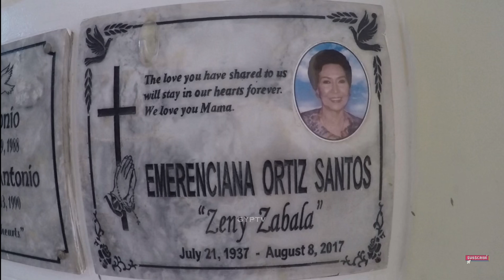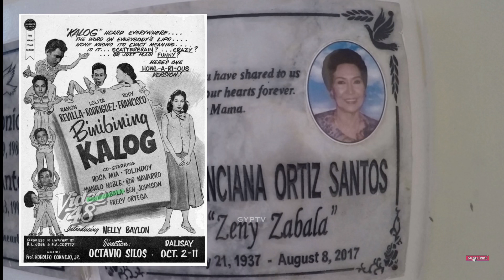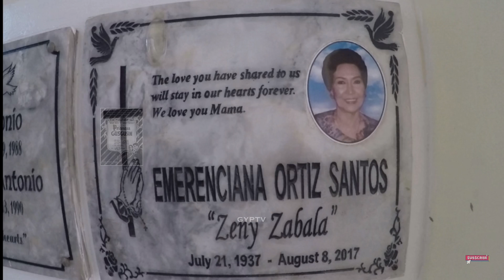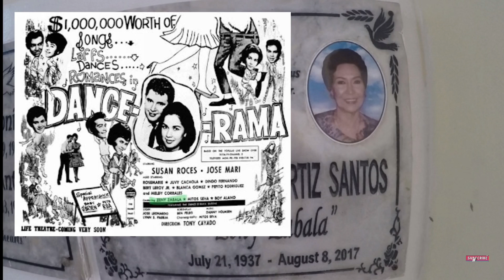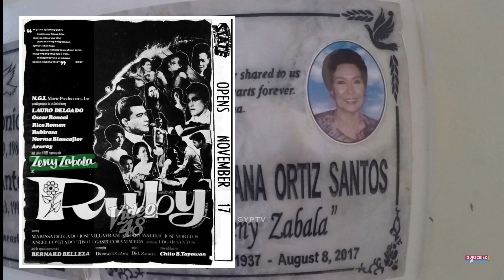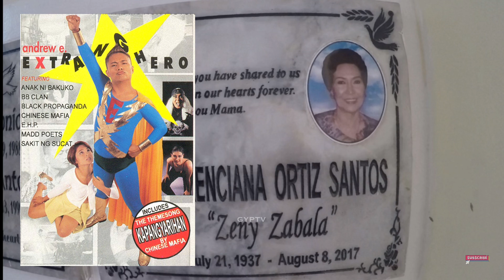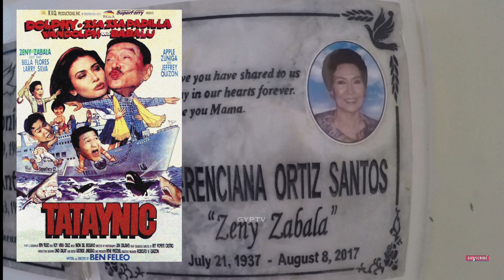Gravetour of the Famous E312ph | Zeny Zabala | San Antonio de Padua Parish -Calumpang Marikina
In this video we visited the final resting place of ZenyZabala at SanAntonioDePadua in Marikina